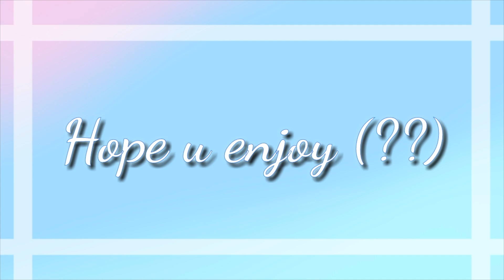Meet the Editor 💙